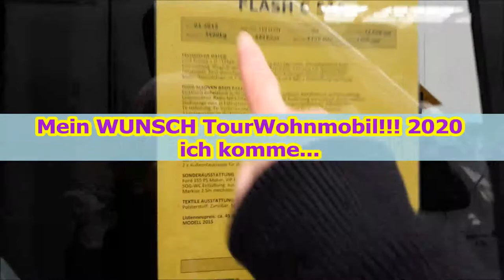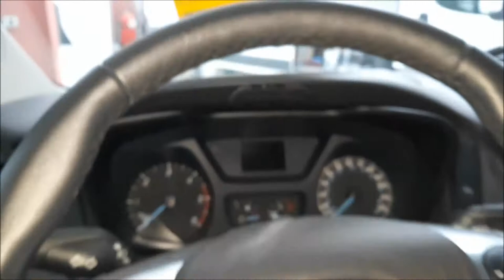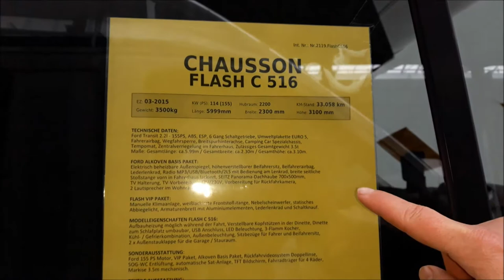Natürliches TourWohnmobil | Mein WunschMobil für 2020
Herzliche Grüße
eure
ANJA

Postfach:
Anja Herbig
Postfach 10 01 25
48050 Münster

WERNE:
Postfach 1218
59355 Werne